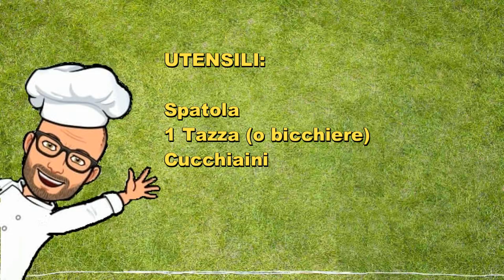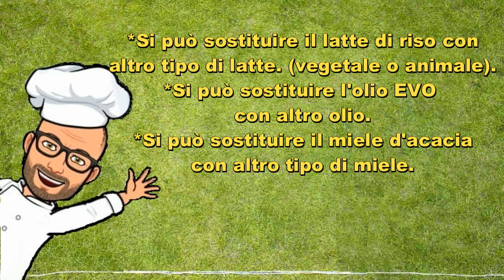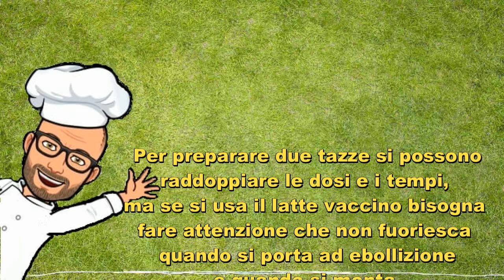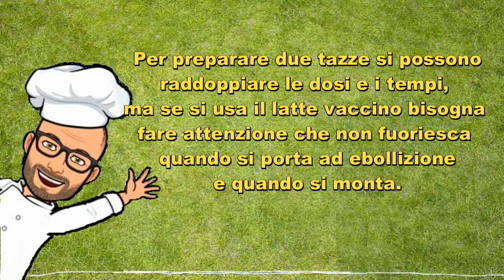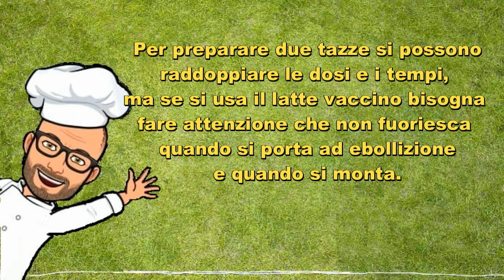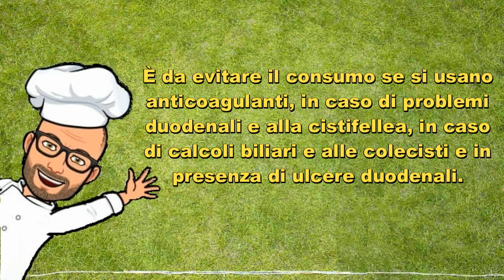LATTE D'ORO - GOLDEN MILK di Pic con bimby Tm6 Tm5 Tm31 Tm21 Thermomix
Latte d'oro o golden milk: una bevanda da un gusto diverso.
Energizzante e rinfrescante, dalle molteplici qualità.
Senza lattosio e senza glutine.